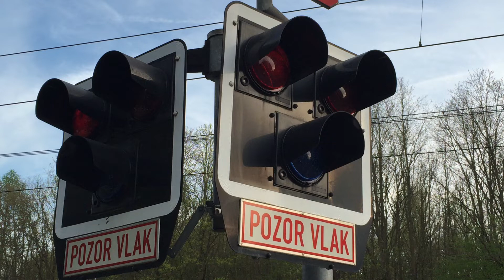Pozor vlak, Czech Level Crossing, železniční přejezd v Holici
Pozor vlak, Czech Level Crossing, železniční přejezd v Holici. Ahoj, vítej na mém Youtube kanále PozorVlaky, kde najdeš videa s vlaky, co mě baví!
Sleduj @pozorvlaky na TikTok a zkoukni moje videa!  💰 Děkuji za Donat